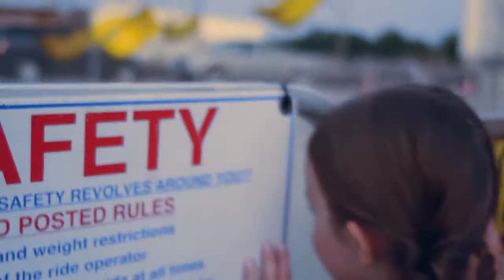:BONUS: Retro Railroad Days Circa 2011!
Here is a an old video from the archives from 5 years ago!  Our kids were so LITTLE and I had HAIR!  WOWZA!